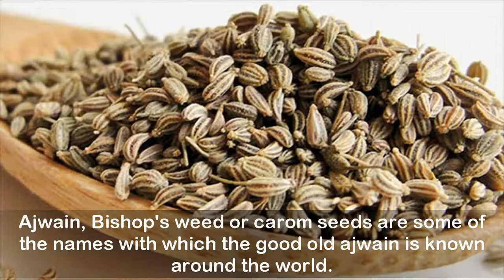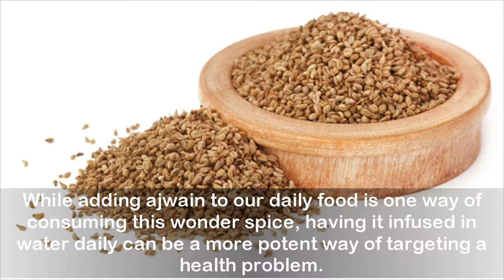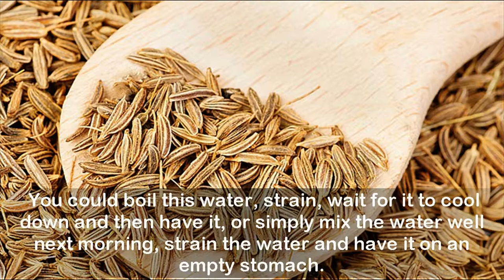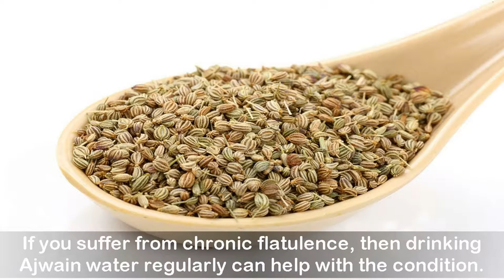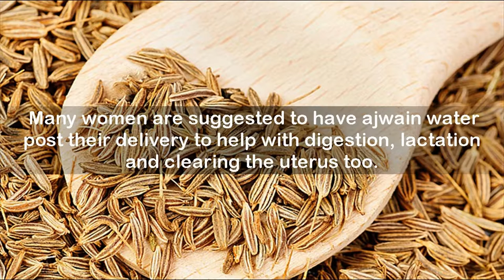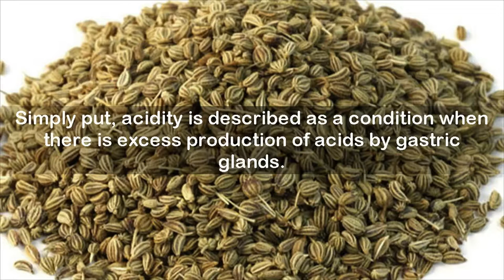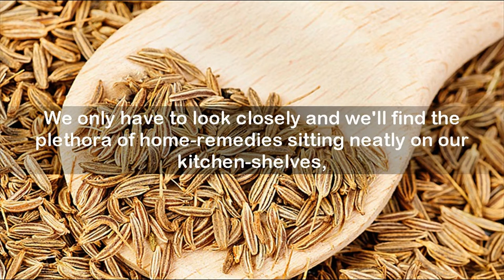Why You Should Be Drinking Ajwain Water Every Day: 6 Hard-to-Beat Reasons.| For its Carminative Prop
Why You Should Be Drinking Ajwain Water Every Day: 6 Hard-to-Beat Reasons.
Ajwain, Bishop's weed or carom seeds are some of the names with which the good old ajwain is known around the world. The 'seeds' we use mostly in Indian households are actually the fruits of this herb. Ajwain is said to be a native of the Asian continent and continues to be cultivated extensively in our country, especially in Rajasthan. Whether it is pooris, kachoris, rasam
or kadhi, the flavour of ajwain is unmistakable and can be found across so many Indian regional dishes. Another reason for its extensive use is perhaps the many health benefits it offers; from aiding digestion to relieving tooth and ear related pain.While adding ajwain to our daily food is one way of consuming this wonder spice, having it infused in water daily can be a more potent way of targeting a health problem.
Ajwain and Ayurveda

Ajwain contains thymol, an essential oil that gives the spice its distinct taste and aroma. Another spice that contains thymol is thyme, and this is probably why both ajwain and thyme have similar aromas. Most of ajwain's health benefits can be attributed to the presence of thymol.
In Ayurveda too, ajwain is a spice recommended for its many beneficial properties. In fact, according to The Complete Book of Ayurvedic Home Remedies by Vasant Lad, people with a Vata disposition are recommended to eat ajwain, both as a spice as well as herbal tea. People with Kapha disposition can include ajwain in their diets, whereas Pita people should avoid ajwain both as a spice as well as in tea. Owning to its therapeutic properties, ajwain also makes its way inside 'potlis' or poltices for Ayurvedic massages too.

How to Make Ajwain Water
Almost all herbs when eaten for their health benefits, and not being consumed for their flavour alone, need a 'medium' for better absorption. The medium could vary from ghee to milk, honey and water. Ajwain water (water infused with this spice) is very easy to make and is a great way to receive the benefits of Ajwain. Just soak 2tsp of dry roasted Ajwain seeds in a cup of water overnight. You could boil this water, strain, wait for it to cool down and then have it, or simply mix the water well next morning, strain the water and have it on an empty stomach.

Here are the top 5 benefits of drinking Ajwain Water
1. For its Carminative Properties
2. For Weight Loss
3. For Healthy Digestion
4. For Pregnant Women
5. Fights Against Acidity
6. For Cough and Cold